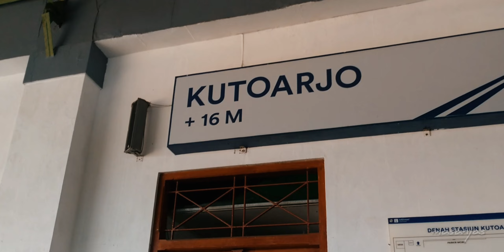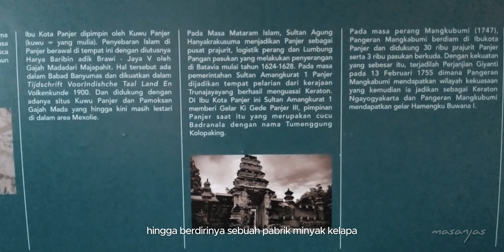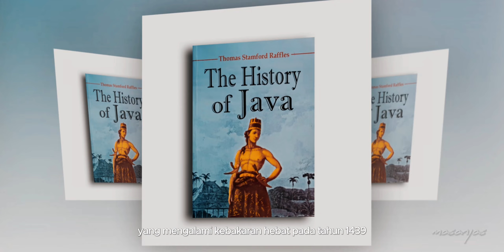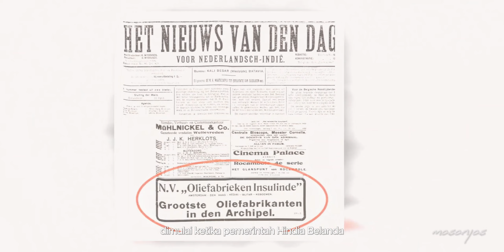Panjer, Kebumen, dan MEXOLIE.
Kebumen, sebuah kabupaten di selatan Jawa Tengah ternyata mempunyai sejarah yang cukup menarik. Berawal dari sebuah wilayah yang bernama Panjer, tempat ini sempat mempunyai peranan penting di masa lalu. Sayangnya, pemerintah kolonial Hindia-Belanda berusaha menghapus ingatan masa lalu tentang Panjer dan menjadikannya sebuah kabupaten dengan penamaan yang baru, yaitu Kebumen. Kemudian, apa itu Mexolie? Kenapa Mexolie menjadi menarik dibahas hingga kini? Saksikan video ini hingga tuntas!

Segments:
00:00 Opening
00:52 Mexolie? Apa itu?
02:44 Sejarah Panjer
04:22 NV. Oliefabrieken Insulinde
04:56 Latar belakang berdiri pabrik minyak kelapa
05:31 Pabrik Minyak Kelapa Mexolie
06:24 Kebangkrutan Mexolie
07:04 Hotel Mexolie